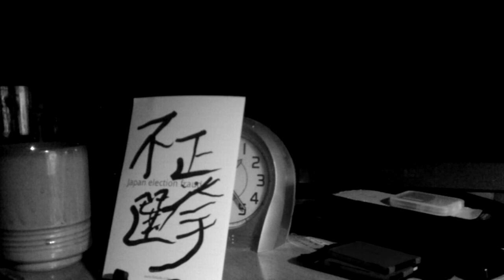Japan election fraud Portuguese 2